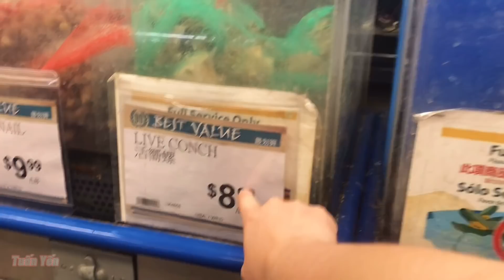Đưa em gái Tuấn ra sân bay, tiện thể dẫn cả nhà đi Las Vegas qua ống kính điện thoại TuấnYến (P1)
Video hôm nay Tuấn Yến sẽ dẫn mọi người đi tham quan đá bảy màu và đập nước nhé!!